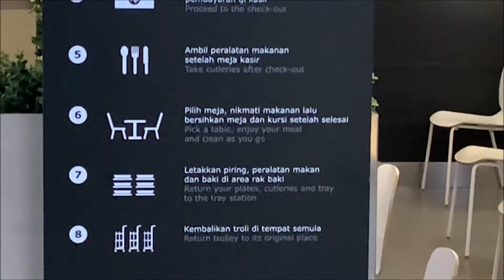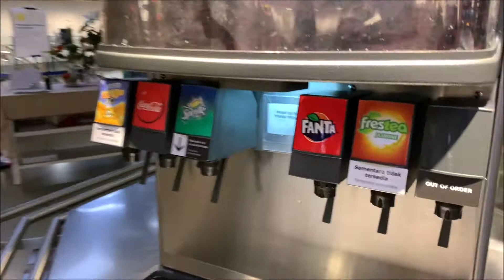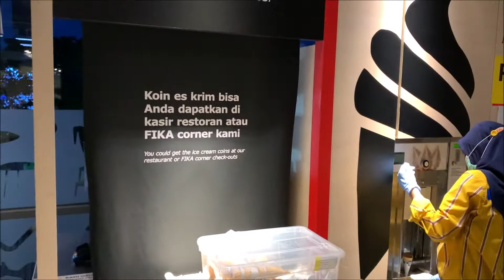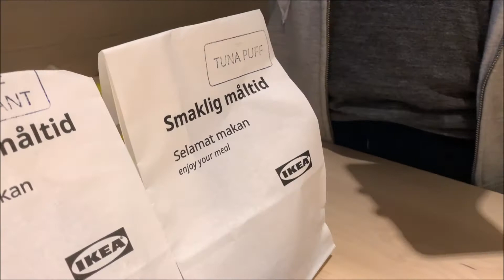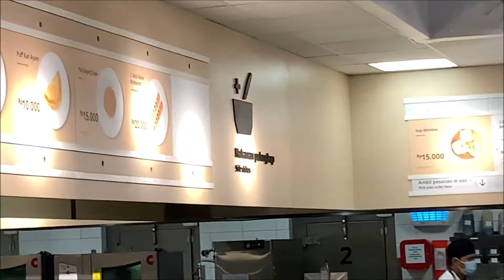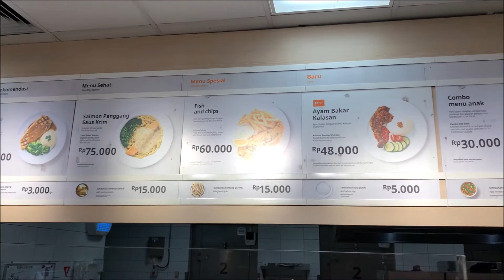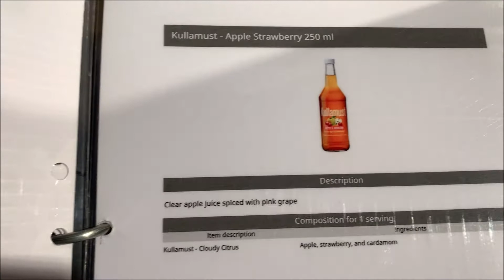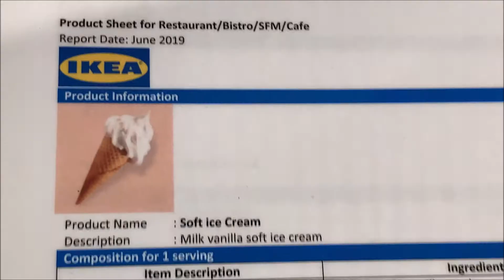Many Foods | IKEA Restaurant at IKEA Alam Sutera Tangerang Indonesia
Many Foods | IKEA Restaurant at IKEA Alam Sutera
Tangerang Indonesia